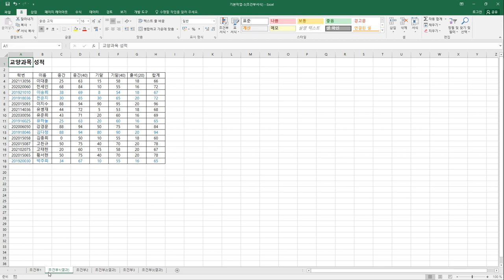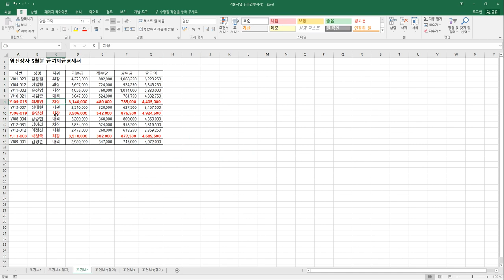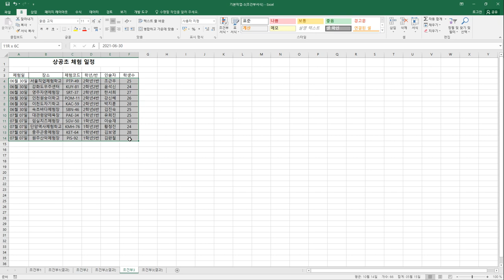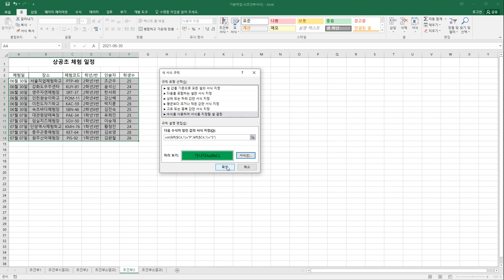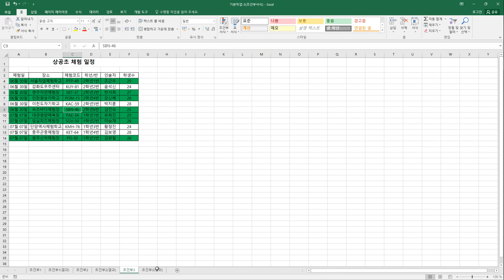[컴활2급실기] 조건부 서식